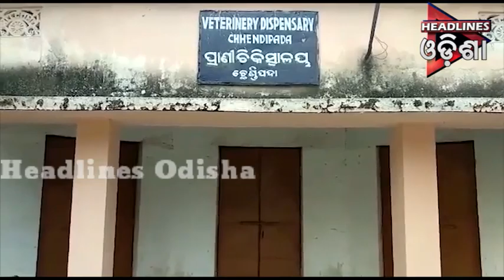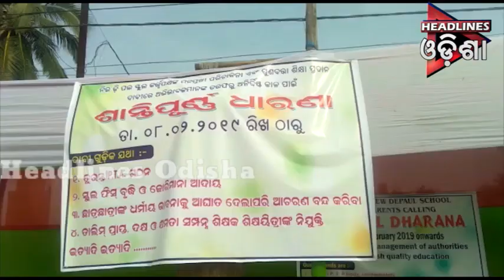ଓଡିଶା Prime ଭାଗ-୦୧ ....୦୮.୦୨.୨୦୧୯